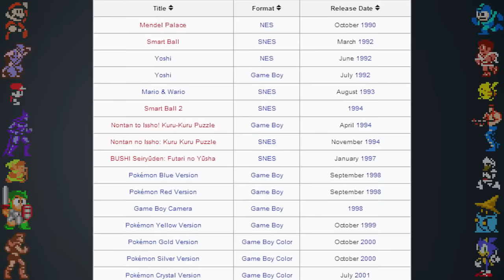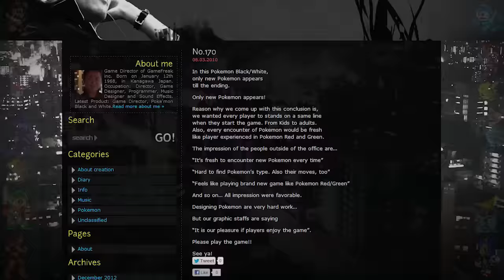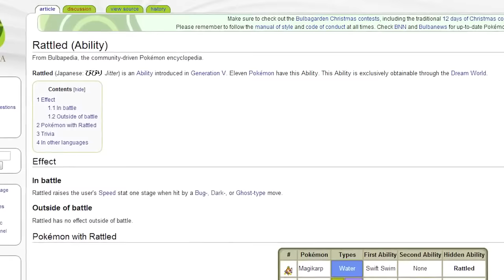Pokemon #2 - Did You Know Gaming? ITA - Andrea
E torniamo a saziare la vostra fame di Pokemon con altre curiosità su uno dei più famosi giochi nintendo!
Doppiaggio del video di Did You Know Gaming